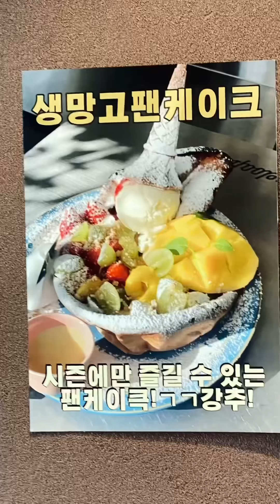4K퇴근 후에 카페👋 | 뒤태 | stcoking스타킹 오피스룩 직장인 코디 | office outfit | 长筒袜 | miniskirt daily look vlog | 일상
은혜로운직장인 핫한 영상이 업로드 됩니다.